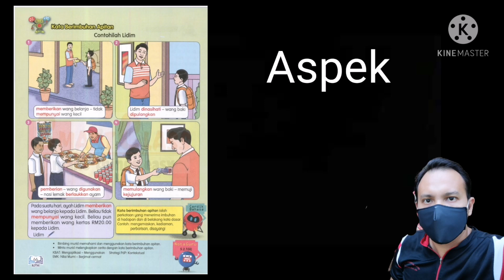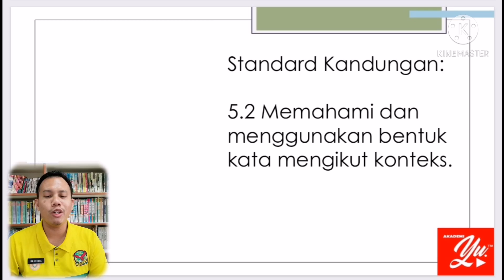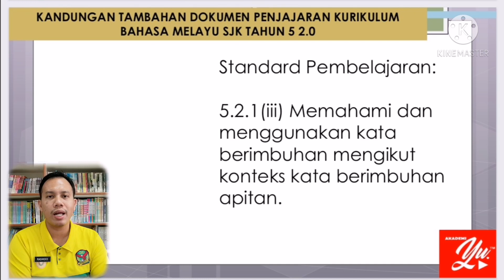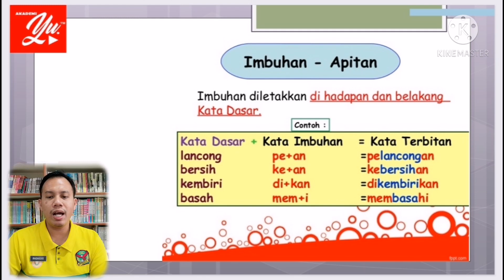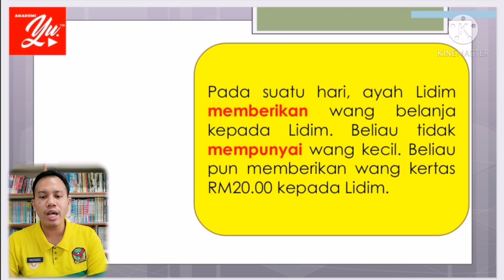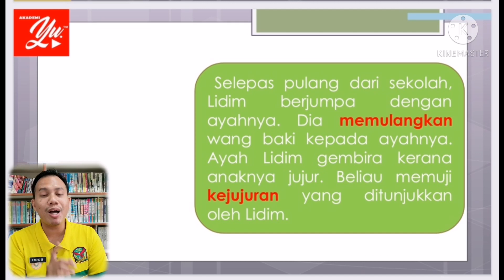BM l TAHUN 5 SJK: KSSR SEMAKAN 2017 l Unit 10: Bersikap Jujur [SP 5.2.1(iii)]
Tema 4: Integriti Dalam Kehidupan
Unit 10 : Bersikap Jujur
SK        : 5.2
SP        : 5.2.1 (iii) (Kandungan Tambahan
                          berdasarkan DPK 2.0)

Mohon juga ditularkan agar lebih ramai mendapat manfaat. Terima kasih